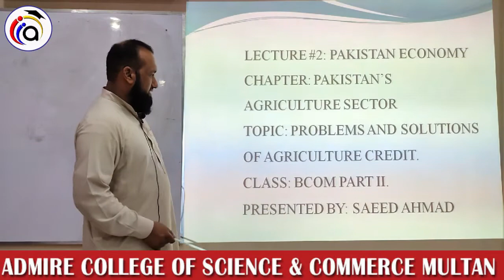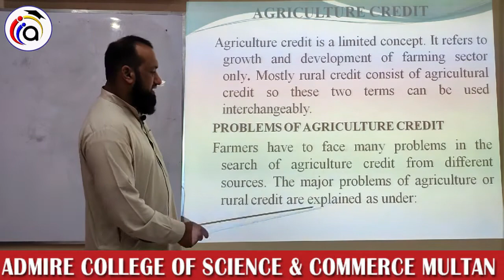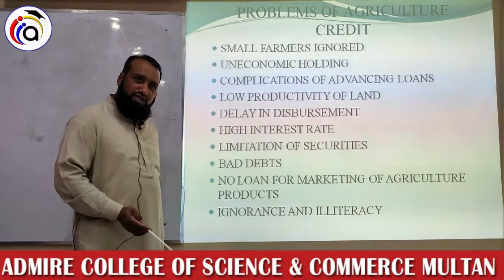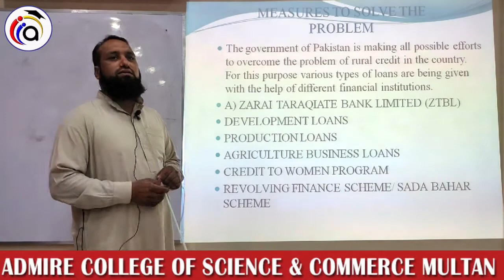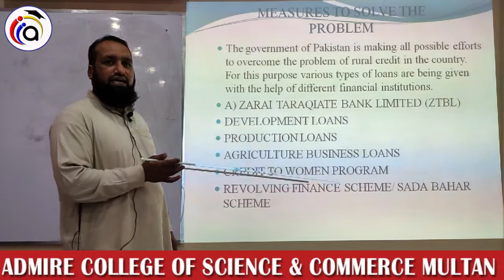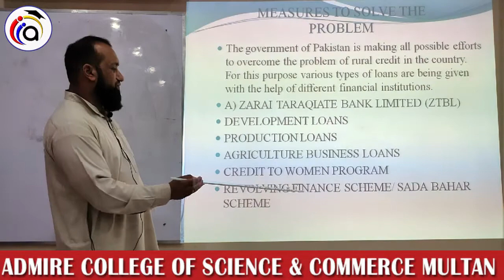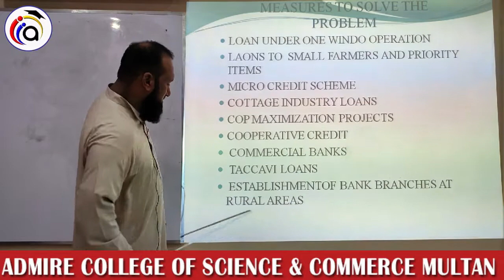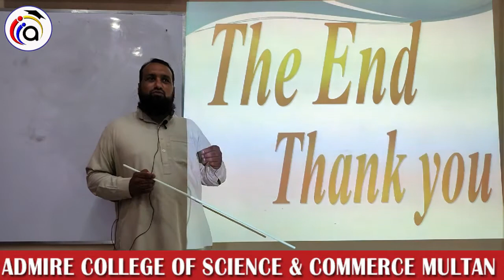LECTURE 2 BCOM PART 2 ECONOMICS